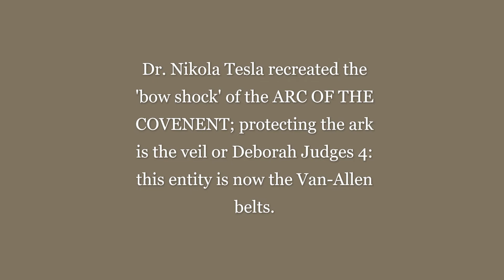world peace 2022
Dénouement of Fatima 1917 Russia and promise of PEACE